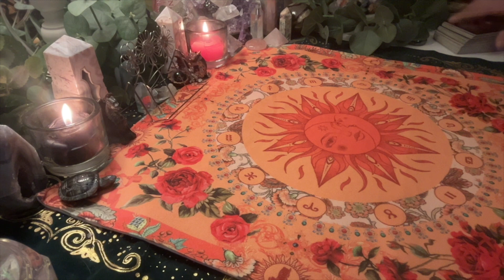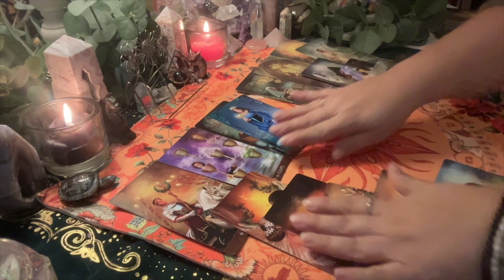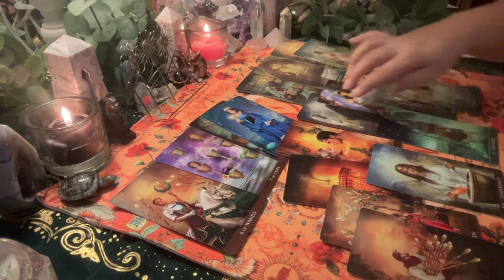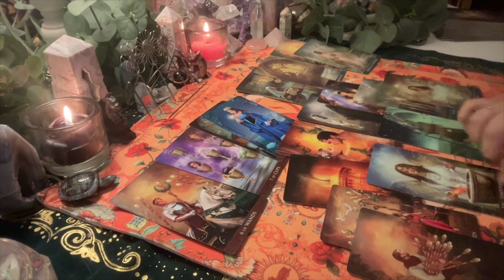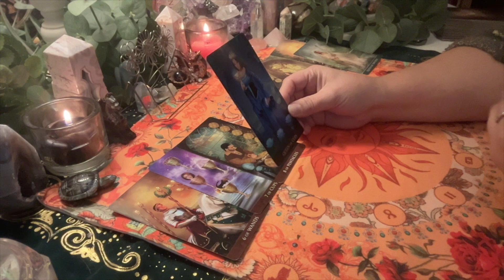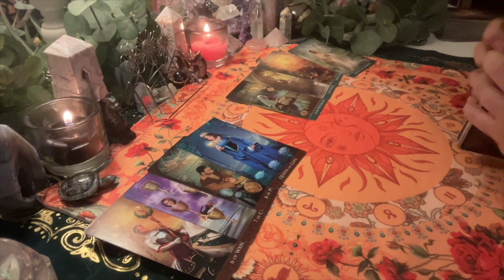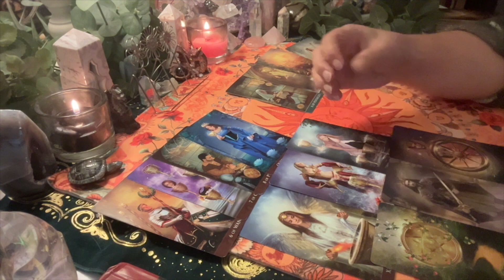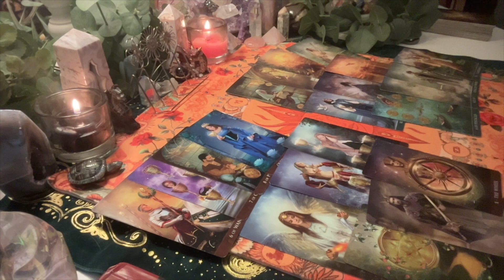LET YOURSELF BE LOVED - Sacred Union Energy Update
In this Sacred Union Energy Update, we're looking at the headspace and heartspace of the Divine Masculine and Divine Feminine from a more 3D versus energetic perspective. Illusion is very thick at the moment and not everything can be seen. Divine Feminines might be feeling as if the connection is over as they're focused on their path, perhaps even meeting soulmates, soul family, or receiving opportunities aligned with the new higher frequency that they're holding. The Divine Masculines, however, are very focused on the connection and desiring communication, but they may be holding themselves back as they move through deeper layers of their ascension journey.

This is a timeless reading. Please take these messages how and when they resonate for you.

L I N K S  O F  I N T E R E S T
Check out the Journey to Union Video Bundle for in-depth sacred channelings in support of your sacred union journey!

Your sacred union is the story of your evolution. Rewrite the Twin Flame template for your sacred union path of ascension with my new book, The Unity Code!

Music in the Susan Dawn Spiritual Connections intro and outro recorded by Kyrylo Zaplotysnkyi.